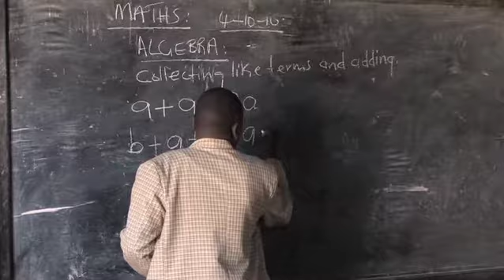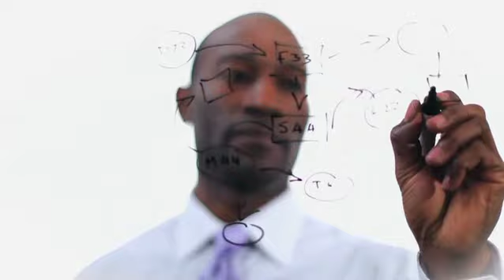Vincent Curatola | Turk Pipkin | Steve Adubato | One on One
Vincent Curatola, Actor and Writer, reminisces about his role as "Johnny Sack" on the HBO hit show "The Sopranos".
Turk Pipkin, Founder of the Nobelity Project talks about the ways this non-profit is educating and bettering the lives of children across the globe.